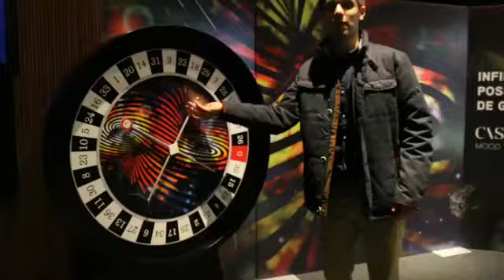Passagem-de-Ano 2018-2019 no Casino de Tróia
Iniciamos a celebração do nosso 8º Aniversário em grande e em plena Passagem de Ano! Todos os nossos clientes e amigos vieram girar a nossa Roleta e ganharam prémios! Venha também participar. Entrada Livre | M18